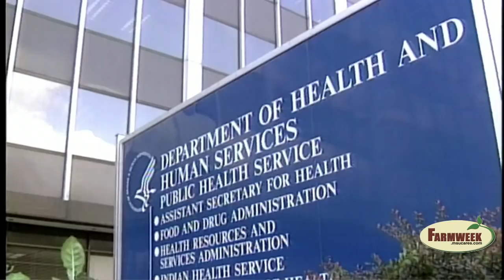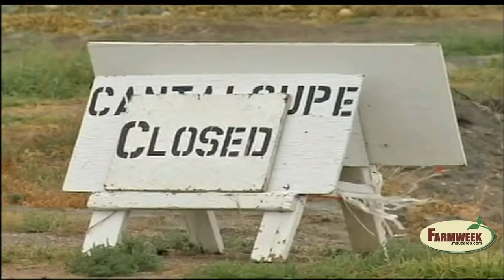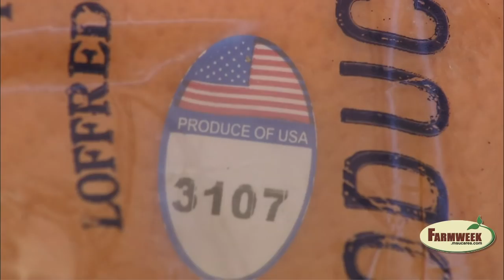FDA to regulate food production on farms for first time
The FDA has released its proposed regulations on farm food safety.  Will primarily affect vegetables and fruits which are eaten raw.